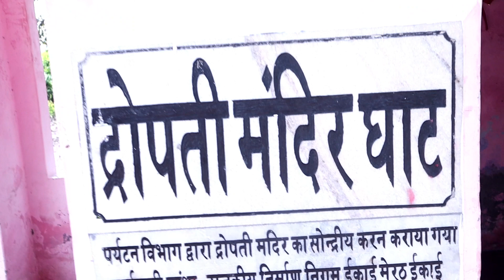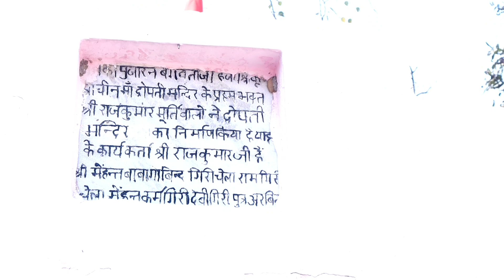विश्व में द्रौपदी का इकलौता मंदिर?| द्रौपदी घाट| हस्तिनापुर,उत्तर प्रदेश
विश्व में द्रौपदी का इकलौता मंदिर?|द्रौपदी घाट| हस्तिनापुर,उत्तरप्रदेश

हैलो दोस्तों कैसे है आप लोग। में आशा करता हु। आप सब अच्छे होंगें। तो दोस्तों मैने इस विडिओ में दिखाया है। आपको द्रौपदी का स्नान घाट। जो आज से 5000 साल पुराना घाट है। इसका इतिहास महाभारत काल के समय का है।

पता - हस्तिनापुर जिला मेरठ ( उत्तर प्रदेश )

द्रौपदी का स्नान घाट
विश्व में द्रौपदी का इकलौता मंदिर
विश्व का इकलौता द्रौपदी मंदिर
द्रौपदी स्नान घाट
द्रौपदी स्नान घाट
द्रौपदी घाट महाभारत
द्रौपदी स्नान घाट हस्तिनापुर
द्रौपदी स्नान घाट मेरठ उत्तर प्रदेश
द्रौपदी मंदिर
5000 साल पुराना इतिहास
5000 साल पुराना द्रौपदी का स्नान घाट
हस्तिनापुर इतिहास महाभारत
महाभारत काल की राजधानी हस्तिनापुर
द्रौपदी स्नान घाट मंदिर
द्रौपदी घाट मंदिर
Draupadi Ghat
Draupadi Ghat Hastinapur
Hastinapur Draupadi Ghat
5000 Saal Purana Draupadi Ghat
Hastinapur Historical
History Hastinapur
Draupadi Ghat  Mandir
Draupadi Snan Ghaat
Historical Place Hastinapur
Draupadi
Draupadi Hastinapur
Hastinapur Video
Draupadi Ghat Video
Draupadi Ghat Vlog
Draupadi Ghat Ki Video

दोस्तों अगर ये विडियो आपको अच्छी लगती हैं तो विडियो को 👇
COMMENTS
करें।
और इस चैनल को सपोर्ट करें।

अपने भाई को Instagram पर Follow करें।